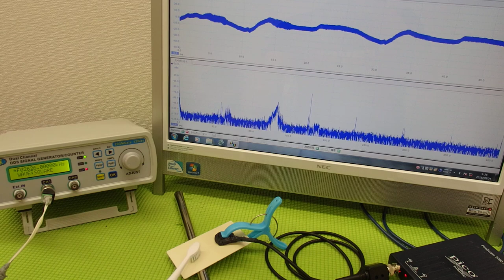音圧測定装置：超音波テスターを利用した実験動画 ultrasonic-labo